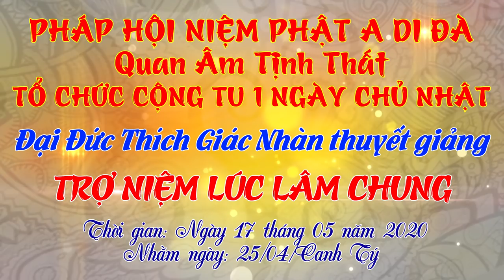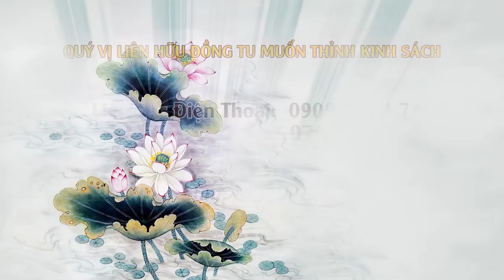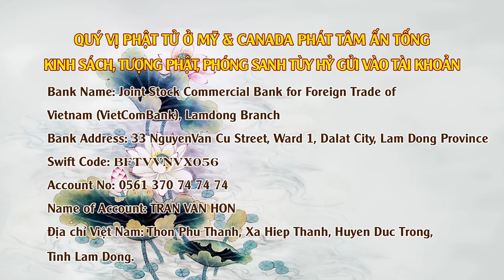Trợ Niệm Lúc Lâm Chung - ngày 17/05/2020